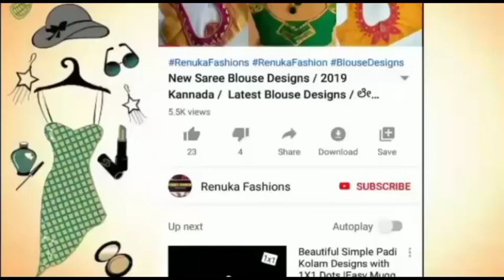Quick and easy Latkan making